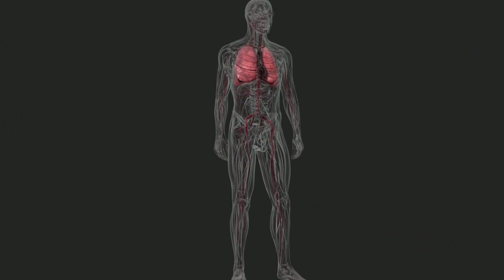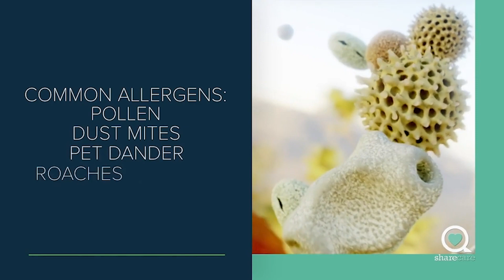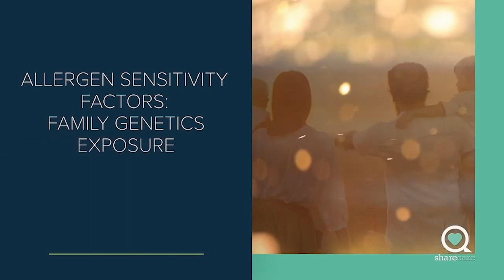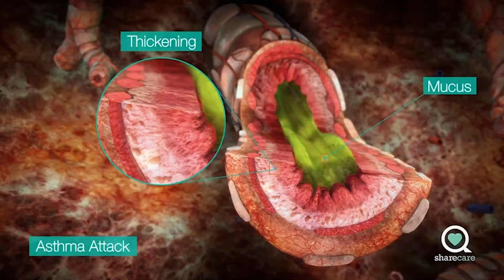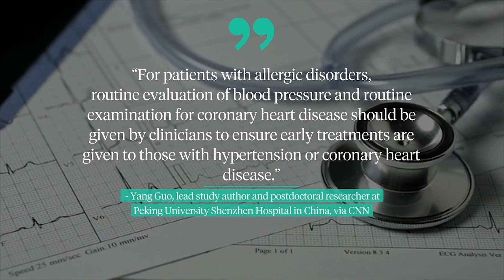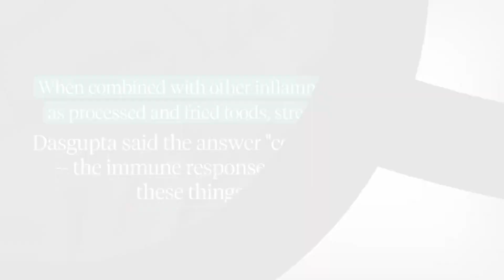A Virtual Look At Asthma | Virtual Journey | Sharecare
Approximately 25 million people in the United States have asthma. This video will teach you what happens when people with asthma experience asthma attacks and allergy season.

About Virtual Journey:
Virtual journeys give you a look inside your body, organs and muscles like you’ve never seen before! Made by the Sharecare Reality Lab, the award-winning content delivers medically-accurate anatomy, physiology, disease and treatment simulations in stunning, 3D detail.

Sharecare | Body, Mind & Spirit includes virtual journeys, which give you a look inside your body, organs and muscles like you’ve never seen before! Get the latest health-related news, and learn more about specific medical conditions from top experts and patients sharing their experiences.